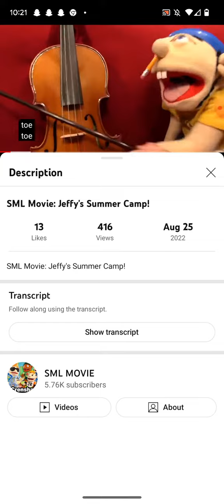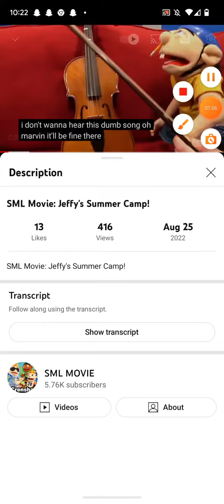Kyan Called Farmer Who Had A Dog Bingo Was His Nameo